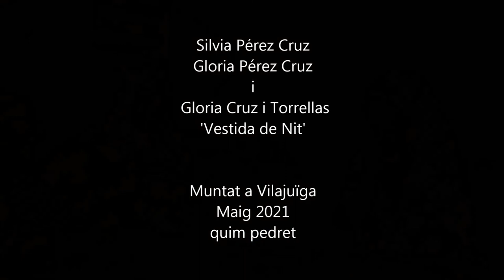Vestida de Nit - Gloria Cruz i Silvia Pérez Cruz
Mare i filles juntes